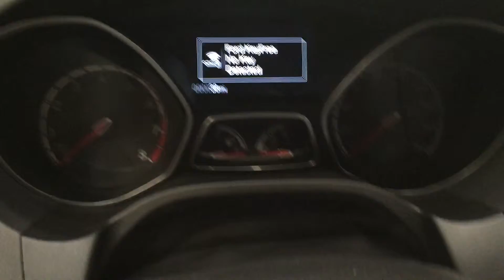Ford Focus ST Review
Sideburn Sammy reviews the Ford Focus ST at the International Car Show.